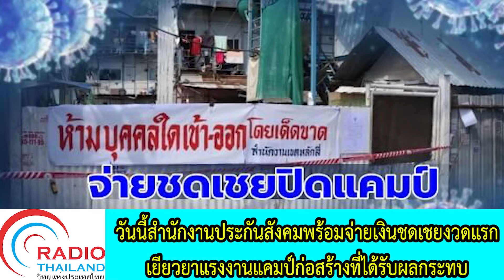วันนี้สำนักงานประกันสังคมพร้อมจ่ายเงินชดเชยงวดแรก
วันนี้ (5 ก.ค.64) สำนักงานประกันสังคมจ่ายเงินสดงวดแรกให้กับคนงานตามรายชื่อที่นายจ้างรับรองและเจ้าหน้าที่ได้ตรวจเช็คแล้วว่าคนงานไม่มีการเดินทางเคลื่อนย้ายไปที่อื่น โดยจะจ่ายสิทธิประโยชน์ทดแทนกรณีว่างงานจากเหตุสุดวิสัยในอัตราร้อยละ 50 ของค่าจ้างรายวัน สูงสุดไม่เกินรายละ 7,500 บาทต่อเดือน ตามมาตรการเยียวยาผู้ประกันตนตามมาตรา 33 ที่ได้รับผลกระทบจากการระงับหยุดกิจการชั่วคราวในพื้นที่ 6 จังหวัดควบคุมเข้มงวดเป็นพิเศษ เป็นระยะเวลา 1 เดือน โดยเบื้องต้นสำนักงานประกันสังคมจะจ่ายเงินสดให้คนงานที่แคมป์ต่างๆ เป็นรายสัปดาห์ ทุกวันจันทร์ ตลอดช่วง 1 เดือนที่มีการปิดแคมป์และตามรายชื่อที่นายจ้างรับรองวันต่อวัน นอกจากนี้ ลูกจ้างผู้ประกันตนมาตรา 33 สัญชาติไทยจะได้รับเงินช่วยเหลือเพิ่มเติมจากรัฐบาลอีกรายละ 2,000 บาท เช่นเดียวกับนายจ้างที่อยู่ในระบบประกันสังคมจะได้รับเงินเยียวยาเช่นกันจำนวน 3,000 บาทต่อลูกจ้างหนึ่งคน สูงสุดไม่เกิน 200 คน แต่การจ่ายเงินดังกล่าวนี้อยู่ระหว่างดำเนินการขออนุมัติโครงการ
     ทั้งนี้ ในช่วงบ่ายวันนี้ นายสุชาติ ชมกลิ่น รัฐมนตรีว่าการกระทรวงแรงงาน และคณะ จะลงพื้นที่มอบเงินสดที่แคมป์คนงานก่อสร้างย่านอรุณอัมรินทร์ นอกจากนั้นกระทรวงแรงงานจะไปมอบอาหารและเครื่องอุปโภคบริโภคแก่คนงานในแคมป์ย่านพระราม 3 ที่ขอรับการช่วยเหลือเรื่องอาหารด้วย